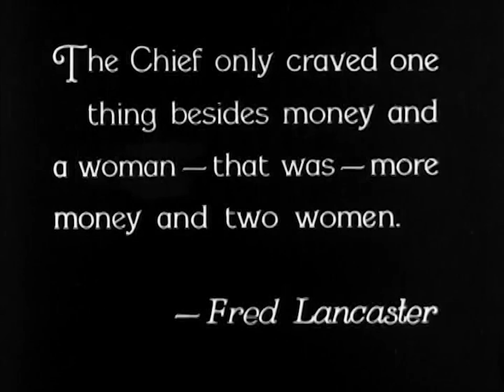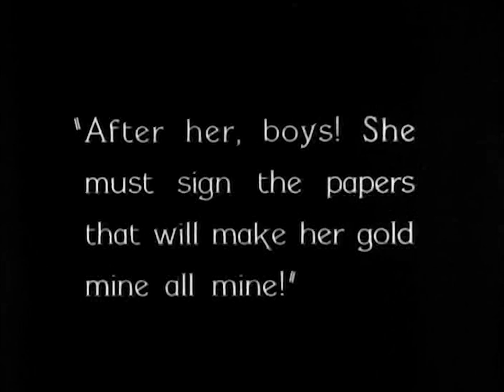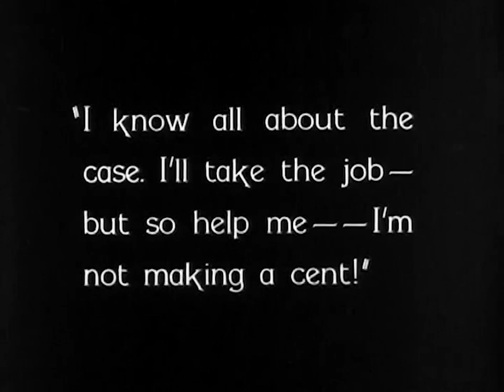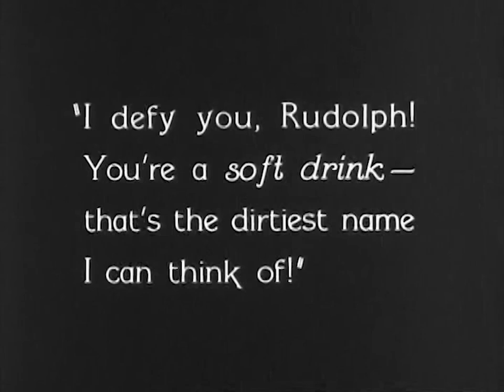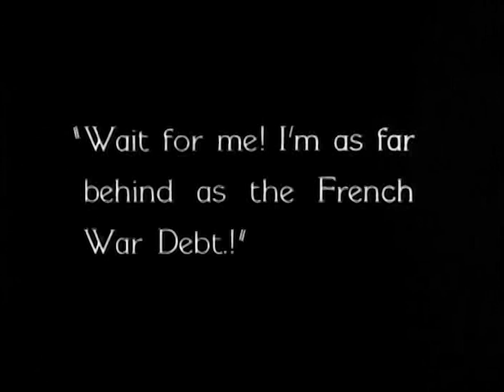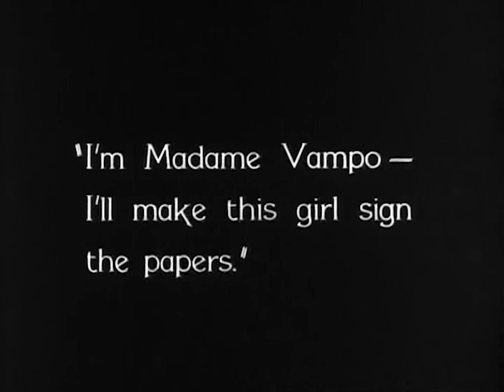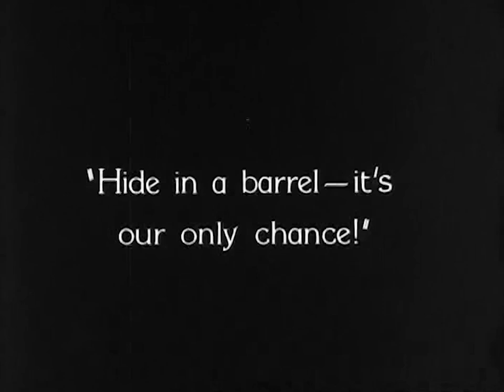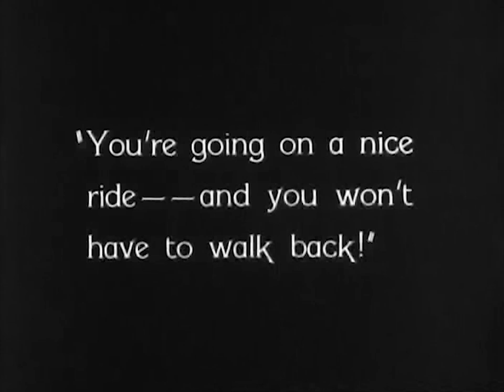The making of : Hairbreadth Harry: Sign Them Papers (1927) Added Commentary by Richard M.Roberts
Director: Edward Ludwig
Writer: C.W. Kahles (comic strip Hairbreadth Harry)
Producers: Billy West | George West
Stars: Earl McCarthy, Erin La Rue, John J. Richardson